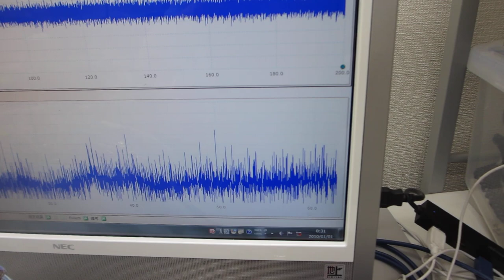超音波洗浄器を利用した超音波の非線形振動制御実験（超音波システム研究所）